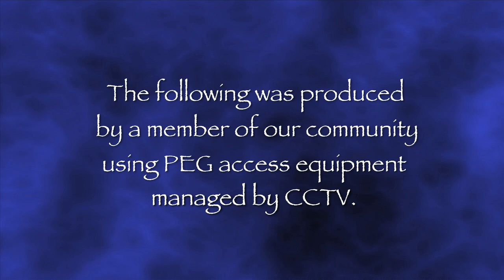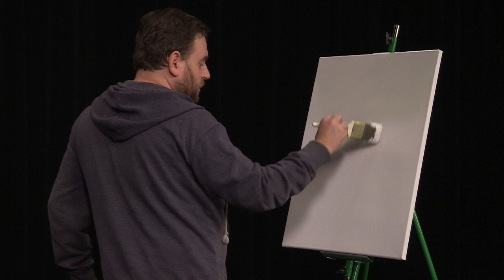Painting an Alien Landscape: Different, but the same (The Sale